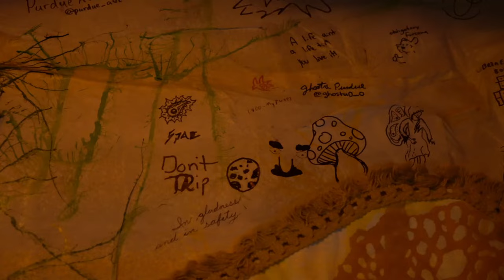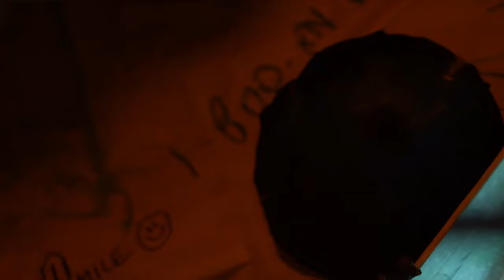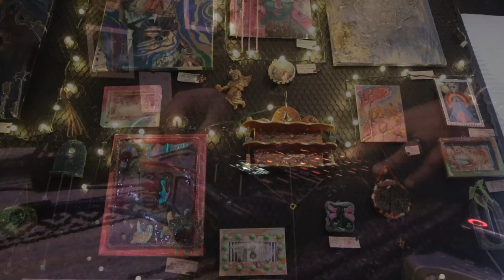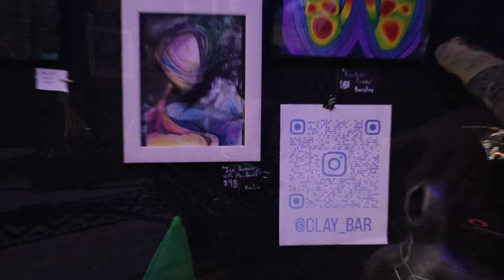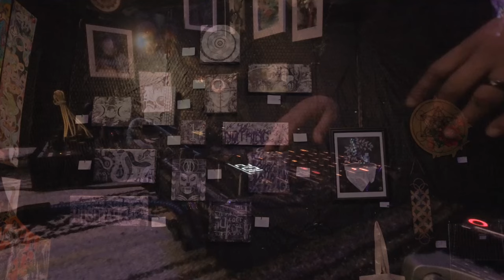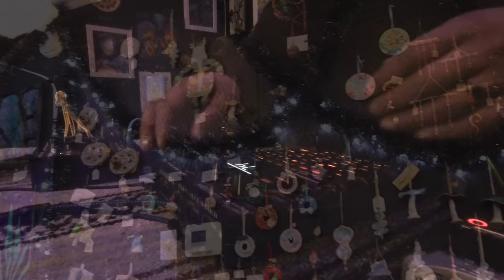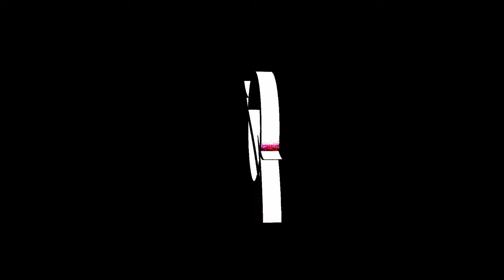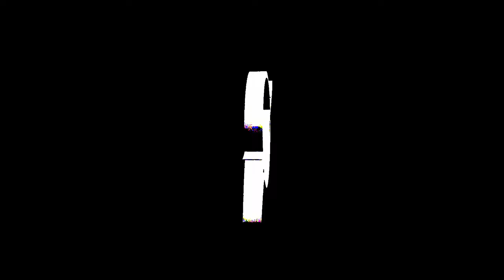SP404 MKII Live Set - Mycelium Gallery 1.0 Closing [01.01.24]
Enjoy these lush underwater vibes fused with dark lofi glitch. Thank you Mycelium Gallery for an epic 2023!

A few technical difficulties in the video recording. also noticed a typo in the video LMAO. I was just too excited to get the video out. Definitely my bad but I suppose it adds some character.

all original tunes!

Gear:

Roland sp404a
Pittsburg Modular Lifeforms sv1-b
Digitakt

Mentions:
Mycelium Gallery OKC